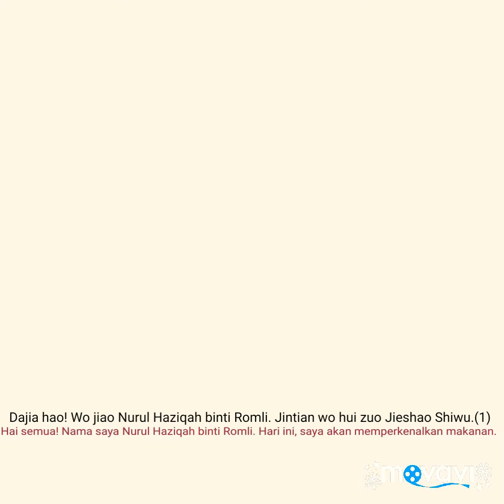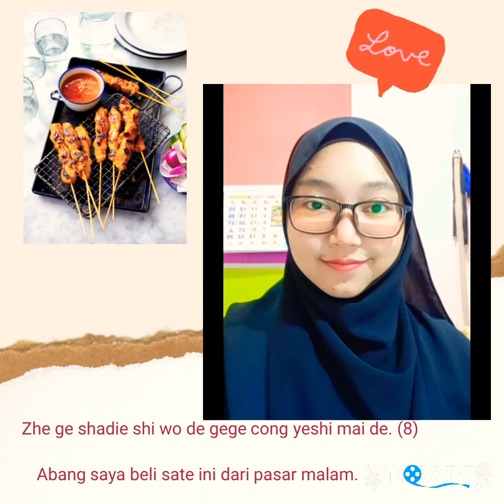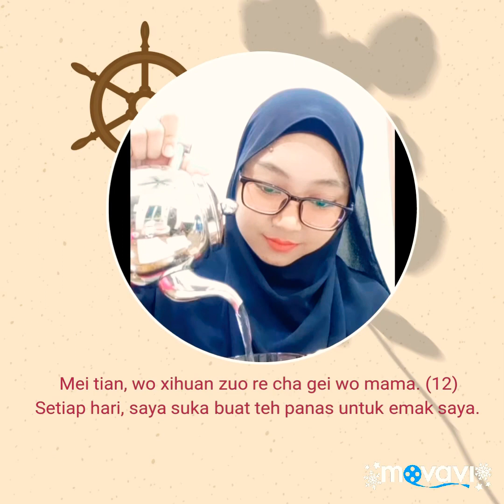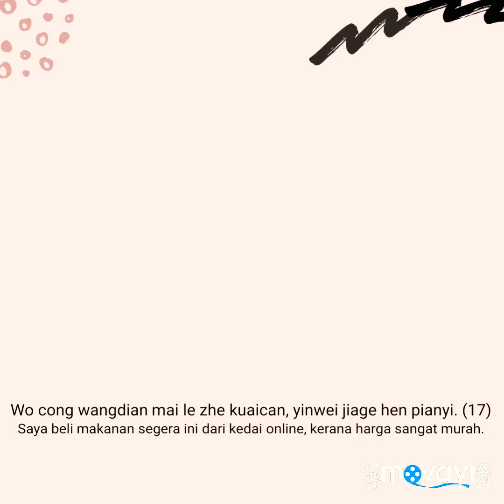Mandarin III: Jieshao Shiwu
SBLF3053 MANDARIN III